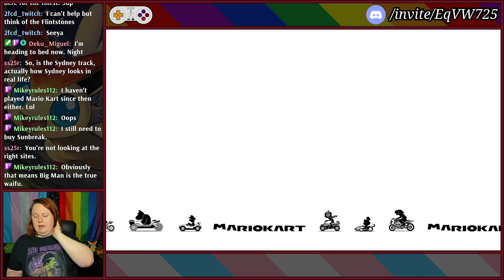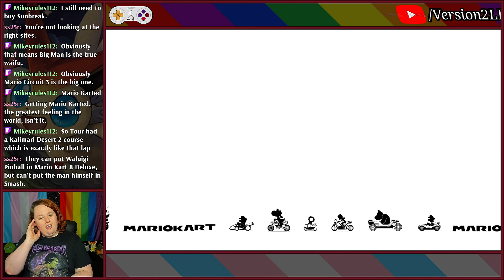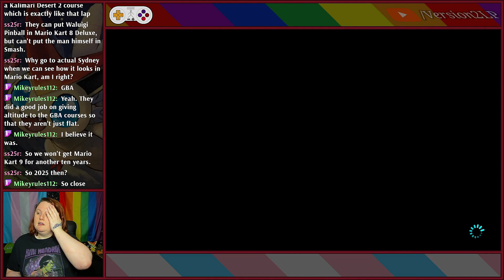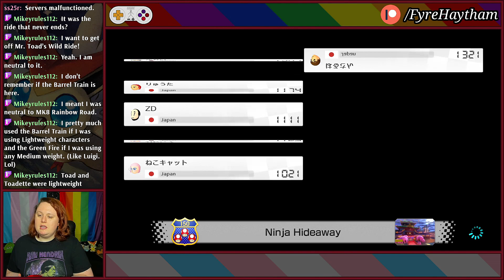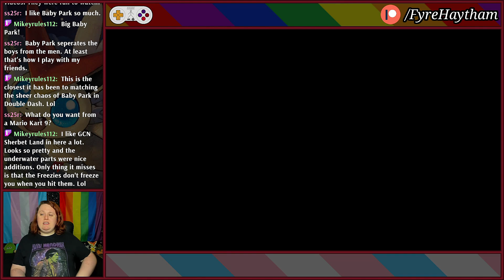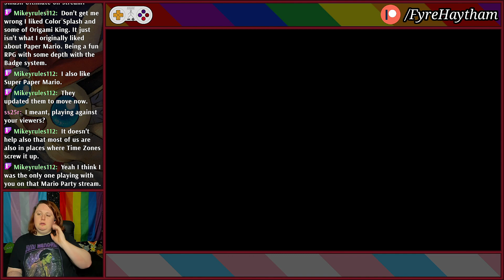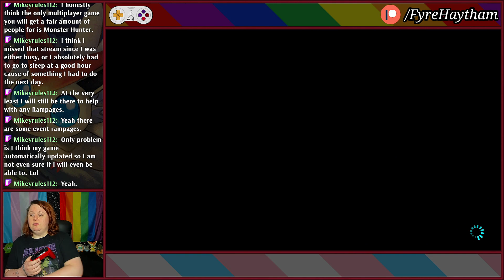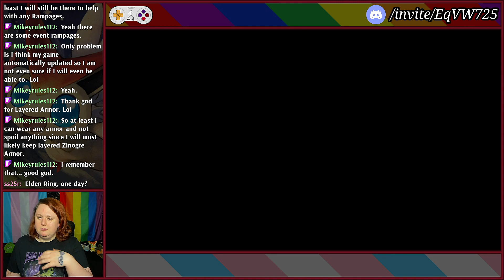Sydney Confirmed Canon! | Mario Kart 8 Deluxe - #2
Next wave of Mario Kart 8 Deluxe tracks are here, and Australia is confirmed to be a real place!